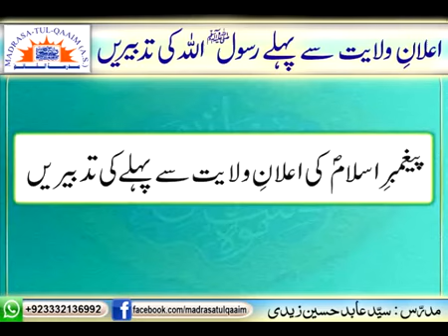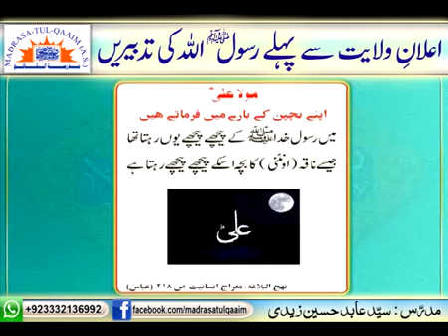اعلانِ ولایت سے پہلے رسول اللہ ﷺ کی تدبیریں